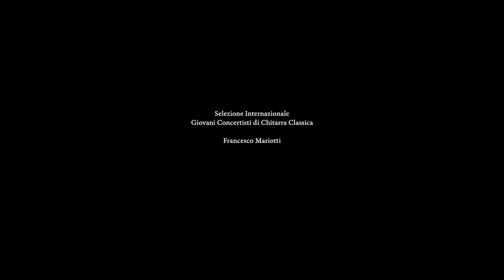Francesco Mariotti: Regondi, Castelnuovo-Tedesco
Selezione Internazionale Giovani Concertisti di Chitarra Classica
Prova Eliminatoria